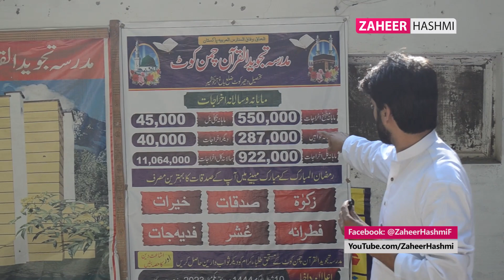History and success of Mudarsa Tajweed Ul Quran Chamankot Azad Kashmir by Molana Amjad Abbasi